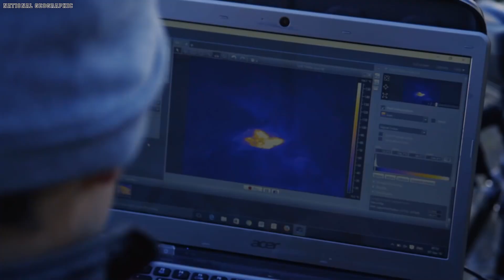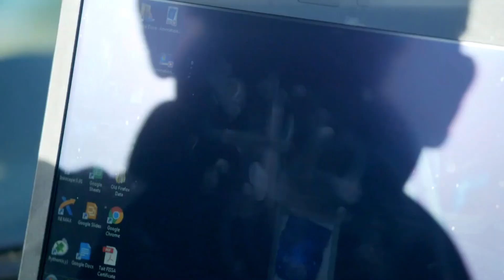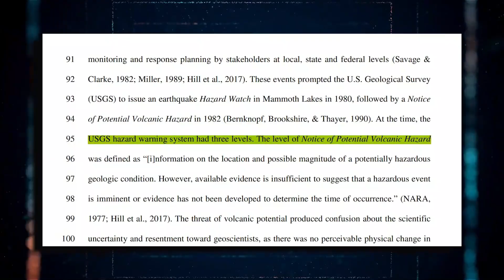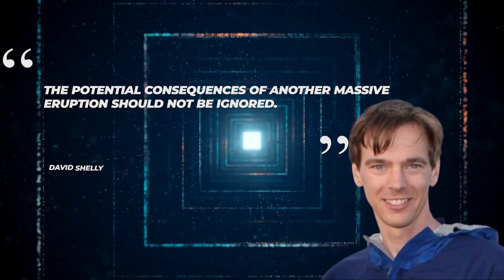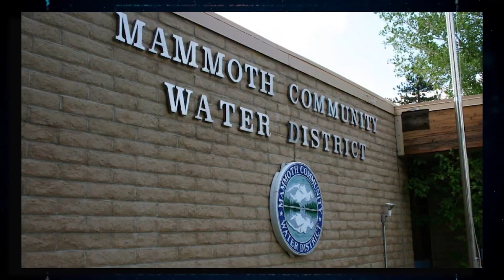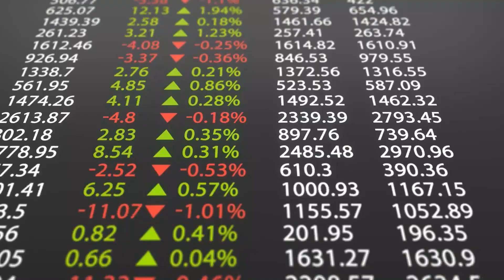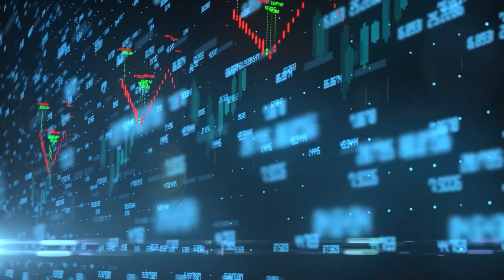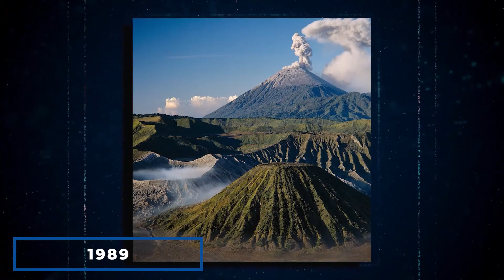Kaliforniens Schlimmste Katastrophe Ist Im Anmarsch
Dies ist die Karte der Vereinigten Staaten, und in Rot siehst du den Bundesstaat Kalifornien. Doch im Osten Kaliforniens, direkt neben dem majestätischen Mammoth Mountain, tickt eine Zeitbombe, die schon bald unvorstellbare Zerstörungen auslösen könnte. Die Long Valley Caldera, die auf der Karte gelb eingezeichnet ist, ist der am meisten gefürchtete Vulkan in Kalifornien und steht kurz davor, seinen Inhalt auszuspucken! Experten haben immer wieder vor bevorstehenden Vulkanausbrüchen gewarnt, aber wir wussten nicht, dass wir die Anzeichen unterschätzt haben. Kürzlich haben Wissenschaftler festgestellt, dass die potenzielle Katastrophe der Long Valley Caldera eine neue Ära der Eiszeit auslösen könnte, mit schwerwiegenden und katastrophalen Auswirkungen. Wie haben sie diese alarmierende Wahrheit entdeckt? Was sind die Auswirkungen eines solchen katastrophalen Ereignisses? Mach dich bereit für die schockierenden Details, wenn wir herausfinden, warum Wissenschaftler davor warnen, dass ein kalifornischer Vulkan ausbricht und das Long Valley der Auslöser für eine neue Eiszeit sein könnte.
Im Osten Kaliforniens befindet sich ein kolossaler schüsselförmiger Krater, der etwa 20 Meilen südlich des Mono Lake liegt. Dieser Krater, der als Long Valley Caldera bekannt ist, entstand vor 760.000 Jahren, als eine gewaltige Eruption die Magmakammer unter ihm zum Einsturz brachte. Leider ist diese Caldera immer noch sehr aktiv und kann Eruptionen auslösen, die Gebiete bis nach Nevada, Sacramento und Reno betreffen können. Und wenn er diese weit entfernten Regionen erreichen kann, stell dir vor, welche Verwüstung er in der nahe gelegenen, geschäftigen Resortstadt Mammoth Lakes anrichten würde, ganz zu schweigen von den anderen Kleinstädten in der Gegend. Trotz der potenziellen Gefahr wird den Risiken, denen diese Gemeinden ausgesetzt sind, nicht genug Aufmerksamkeit geschenkt. Aber nicht nur die unmittelbare Umgebung ist gefährdet; ein großer Ausbruch der Long Valley Caldera könnte einen großen Teil der Vereinigten Staaten betreffen. Und als ob das nicht schon erschreckend genug wäre, würde der Ausbruch auch noch eine Decke aus giftiger Asche hinterlassen, die alles in Sichtweite bedecken würde. Bei der letzten Eruption, die die Long Valley Caldera bildete, wurden 2.200 Quadratkilometer mit heißem vulkanischem Material bedeckt - ein ernüchternder Gedanke. Aber es kommt noch schlimmer.